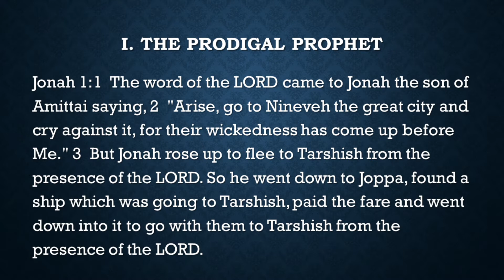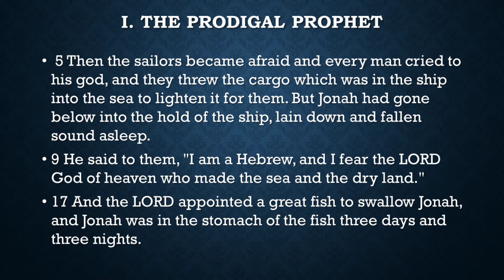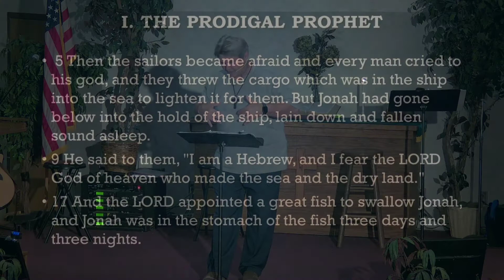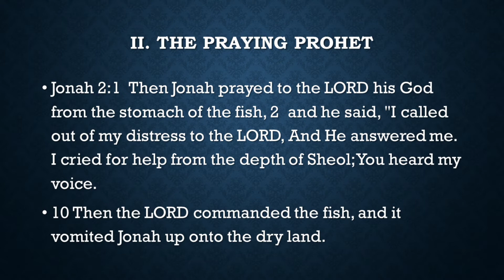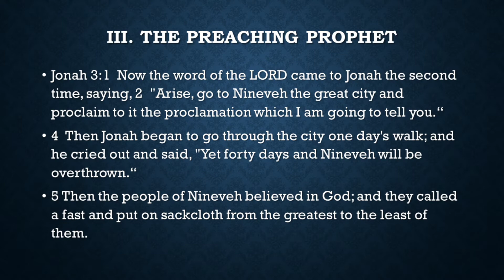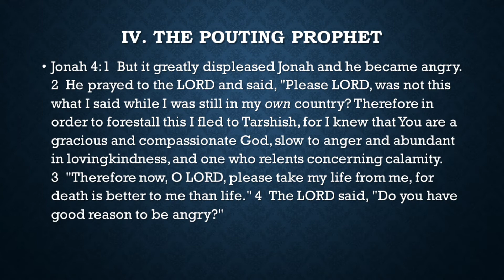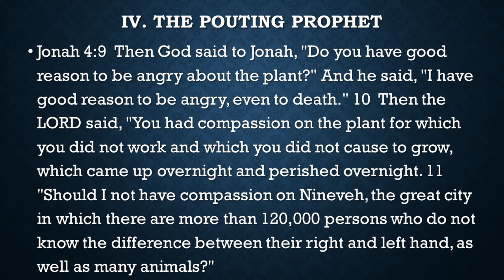2020-08-23 Sunday Worship - The AWOL Prophet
Rev. Dr. Dave Henion

Series: Majoring On The Minors
Scripture: Jonah